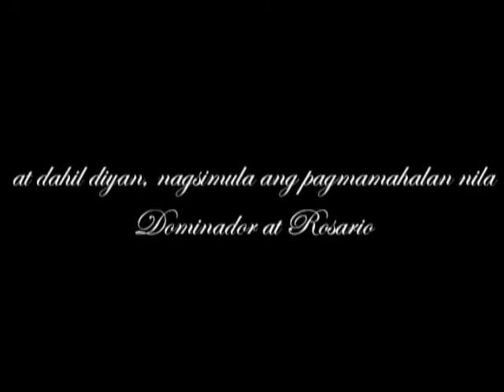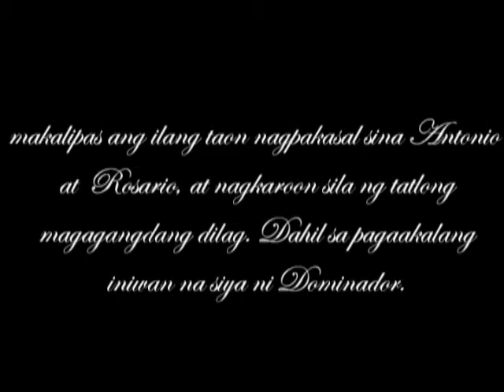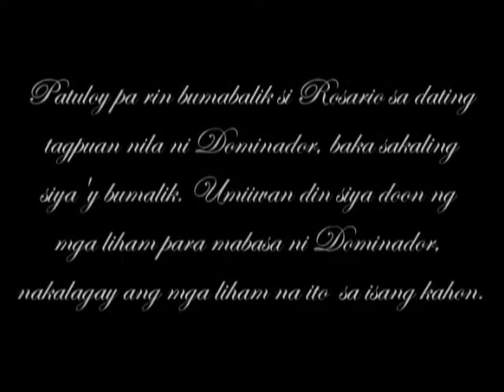BABY BOOMERS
This is a short film movie that I made for our Elective Project. Enjoy watching!